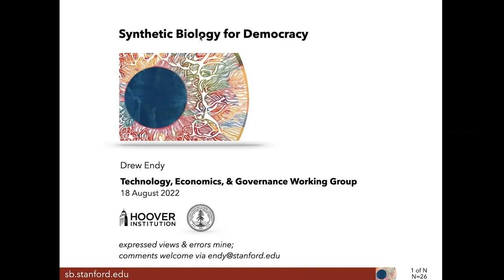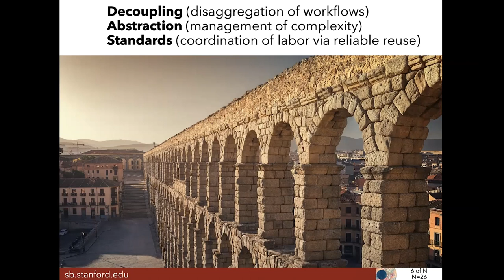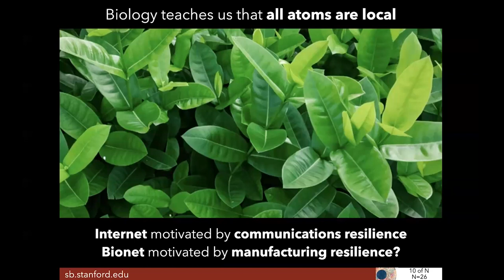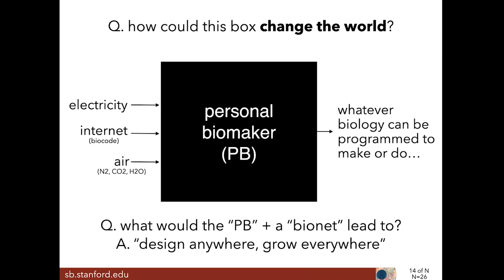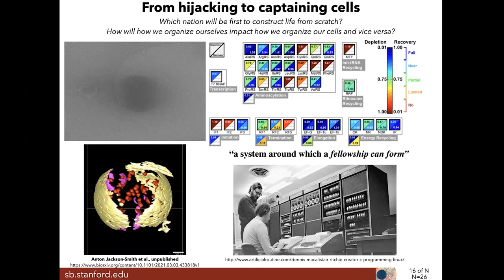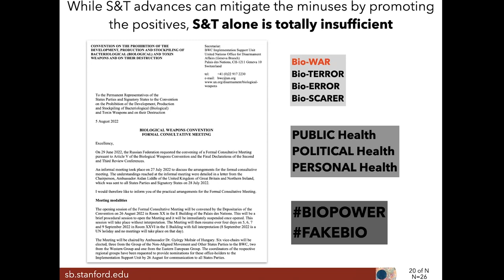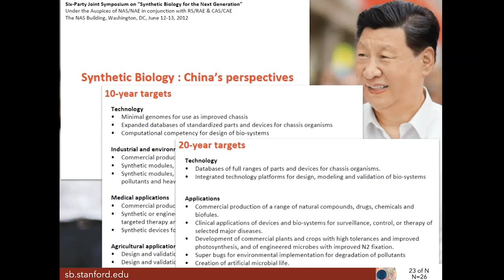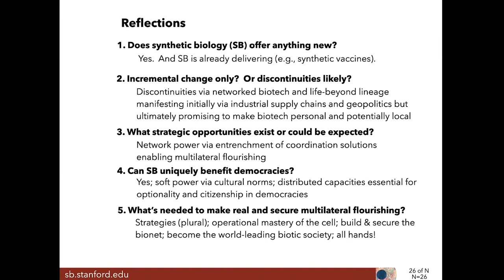Synthetic Biology for Democracy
The Hoover Institution hosted Synthetic Biology for Democracy on Thursday, August 18, 2022 from 12:00 - 1:00PM PT. Watch the non-technical conversation with Drew Endy, Associate Professor of Bioengineering at Stanford University, about advancements in synthetic biology and related economic and governance opportunities.